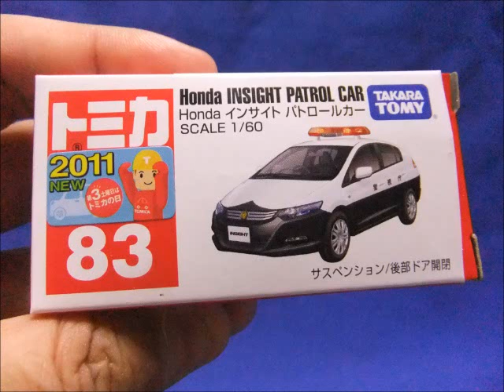Tomica No.83 Honda INSIGHT PATROL CAR